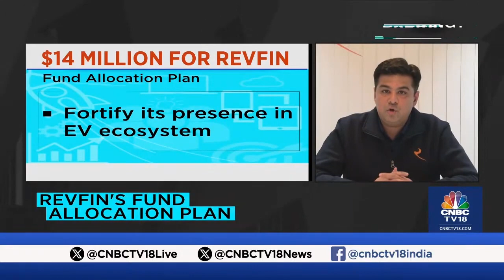Revfin secures $14M funding in Series B round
Our CEO Sameer Aggarwal shares news of our company's remarkable expansion which will be fueled by our recent $14 million series B funding round. With lead backing from Omidyar Network and support from key partners like Asian Development Bank, Companion Capital Limited, and existing investors Green Frontiers Capital and LC Nueva, these funds will empower our continued journey to enhance financial inclusion and access across 23 states in India. This vital infusion will aid in financing electric vehicle charging infrastructure, embracing sustainable and innovative mobility solutions